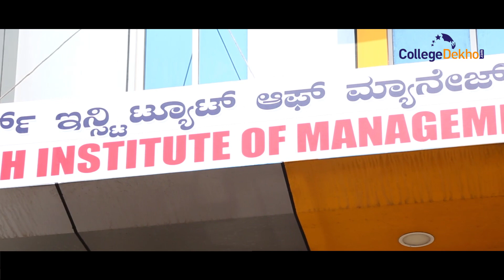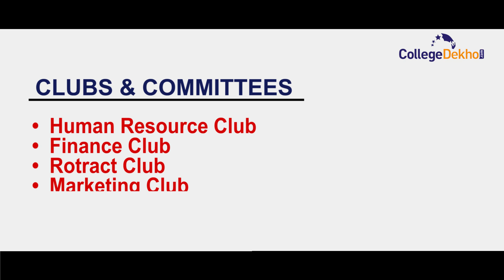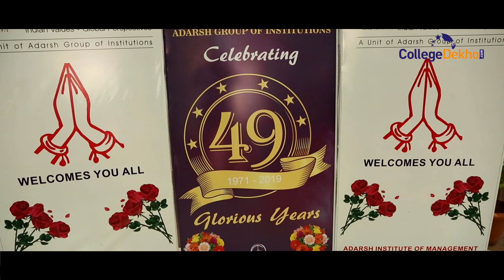Adarsh Institute Of Management Information Technology, Bengaluru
Adarsh Institute Of Management Information Technology Or Aimit , Bengaluru  Is Offering 2- Year Mba Programmes Affiliated To Bangalore University,Approved By Aicte (New Delhi) And Recognized By Ugc & Mhrd (Govt Of India).Aimit Is One Of The Top Mba Colleges In Bangalore, Ranked Amongst 15 B- School As Non -Iim Member Institutions (Cat 2016) ,No 2 Among Bangalore University Affiliated Colleges,Ranked 8Th Best B-School In South India By 'Bhaskar Lakshya And Best B Schools In India- (Business Today).